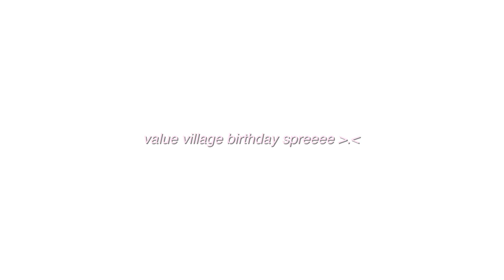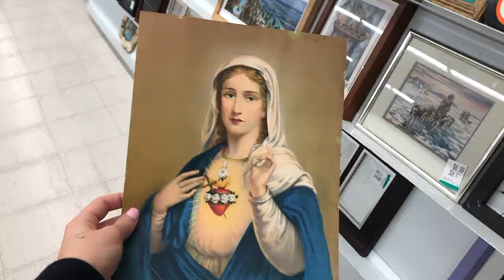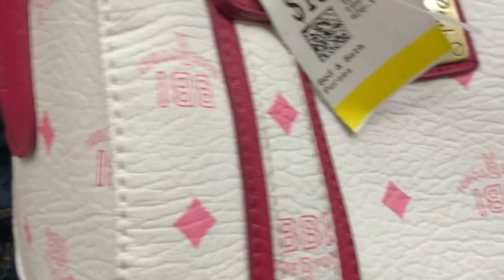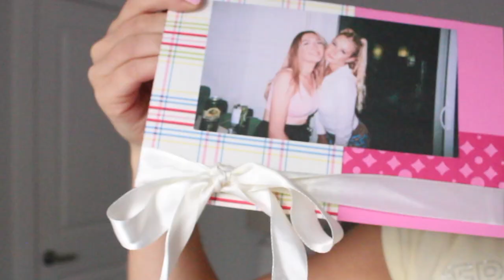WHAT TO LOOK FOR WHEN THRIFTING | come thrift with me toronto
hey guuuuys :* this video! is 22 exciting hehe, it was my best friend matteas birthday last week and I decided to style her for her bday present. Obv I went to value village and picked up some rlly cute stuff, I ended up w 2 different fits. In this vid I bring u along while thrifting and then show u how it all goes together :") hope u enjoi

Thankyou so much for watching,, as always xo

｡･:*:･ﾟ★,｡･:*:･

this vid was inspired by,